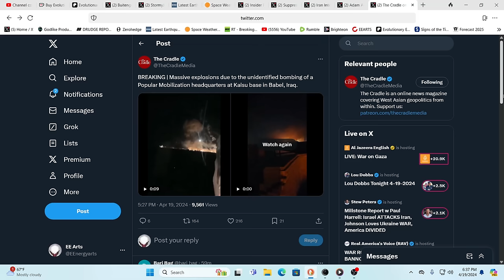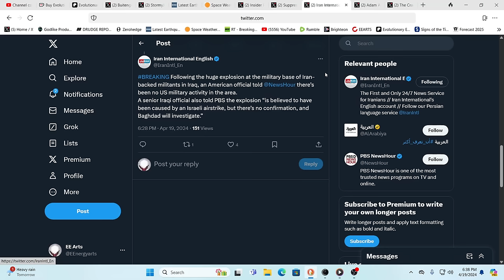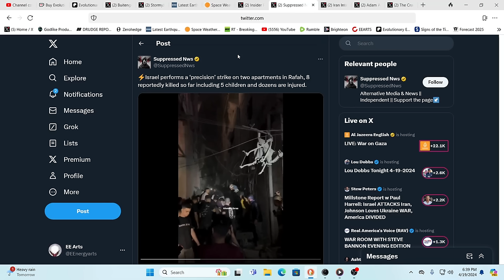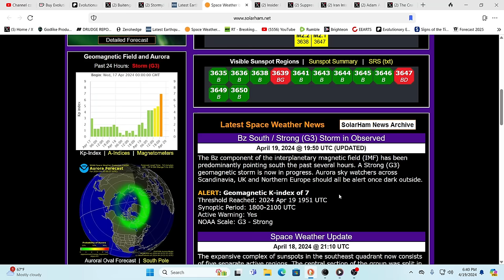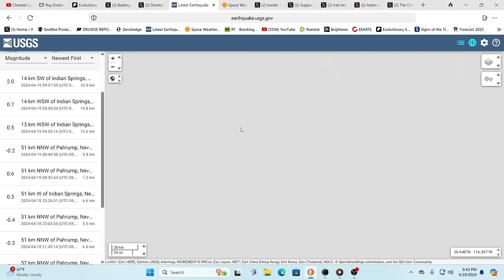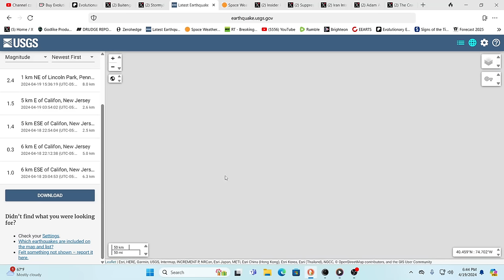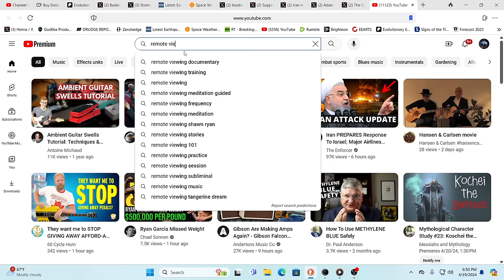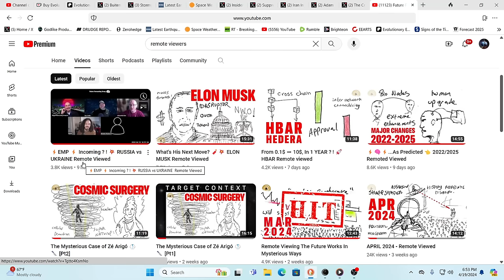NEW STRIKE ON IRAQ & GAZA*STRONG GEOMAGNETIC STORM*CURIOUS EARTHQUAKE ACTIVITY*MKULTRA BEING EXPOSED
For truly uplifting energies & frequencies in these times!

Future Forecasters
⚡EMP ⚡ Incoming ? ! 💥 RUSSIA vs UKRAINE Remote Viewed